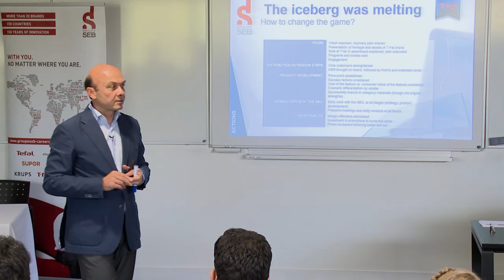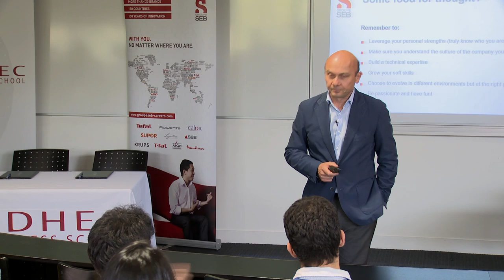Groupe SEB - Corporate Sponsor of EDHEC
EDHEC and Groupe SEB talk about their partnership and the reasons it works well for both partners. Edhec students and a professor discuss how corporate partnerships stimulate debate and bring real business challenges into the classroom.